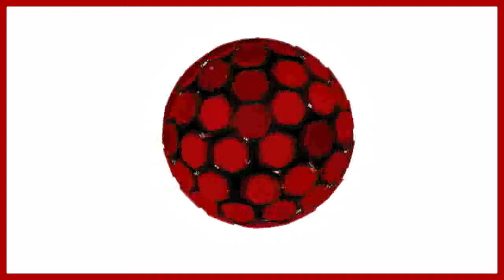KREPIN DIATA APRES S'EXPRIME DUR L'ARBITRAGE.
LE LIONS DE LA TERANGA KREPIN DIATA S'EST EXPRIME SUR LE ROLE DE L'ARBITRAGE DANS L'ELIMINATION DU SENEGAL A LA COUPE D'AFRIQUE COTE D'IVOIRE 2023